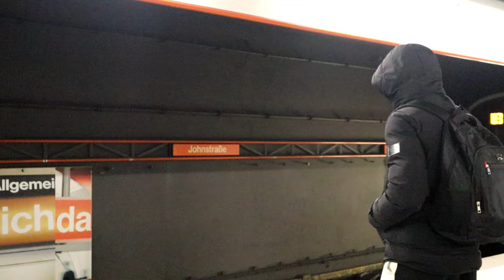Naprijed bori se - Ivan Rajić (Official Music Video)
Autor glazbe i stihova: Ivan Rajić
Aranžman i produkcija: Josip Joco Vukoja
Vokal snimljen kod: Josip Joco Vukoja
Bubanj: Dario Raos
Gitare: Josip Joco Vukoja
Vokal: Ivan Rajić
Prateći vokal: Ivo Jurić
Klavijature: Ivan Rajić
SPOT
Snimanje: Ivan Rajić, Boris Rajić, Milica Diković
Uređivanje spota: Ivan Rajić
Glumci: Boris Rajić, Ivan Rajiić, Teo Barić, neka baka u pozadini na cesti

TEKST:
Gledajući prošlost čini se lako
Ali kada treba početi niko ne zna kako.
Stvar je u vjeri, u emotivnom znanju
A onu čašu logike popit neku manju.

Tvoji veliki snovi za neke čine se mali,
Ali isti takvi ljudi sami su pali.
Imaš koga imaš, ako klimaš pitaš,
One glupe komentare na veliko ignoriraš.

Tu sam za tebe od prvoga dana,
Moj si šampion,
Moj si šampion,
Prije no cijeli svijet o tome sazna.

REF 2X
Naprijed bori se,
I u sreći i u ljutnji prepreke obori sve.
To samo tvoj je san.

Previše je kasno, to su kukavičke riječi,
Podmuklih ljudi koji ne znaju o sreći.
O tom osjećaju milom, kad svom svojom silom
Ideš prema cilju mada sa slomljenim krilom.

Tijelo nekad šteka ali duh je tu,
On daje snagu kada dan je dug.
Drži se riječi koje rekao si ti:
"Bit ću na vrhu mada svi će sumnjati"

Doći će vrijeme život pogledat ćeš ti,
Sa suzom u oku ponosno ćeš stajati
Na visokoj planini, iznad svijeta iznad svih.

Bit ću uz tebe, kao i uvijek.
Suze krv za tebe, kao i uvijek.
I kada ne ide, tu sam za tebe.
Kad se mučiš tad učiš a o boli šutiš.
Uživaš o tome jer osjećaj je stvaran.
Mnogi igraju slabića, skrivaju se iza bludnosti i pića.
A sat kuca.

REF
Naprijed bori se,